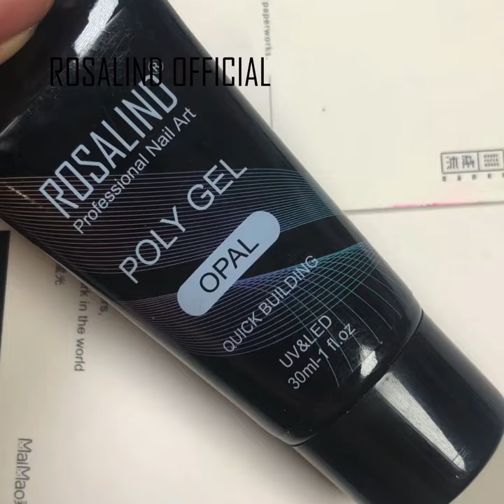Rosalind Marble Polygel Nail Art Chrome Powder 3D Dual Form Nail Tutorial